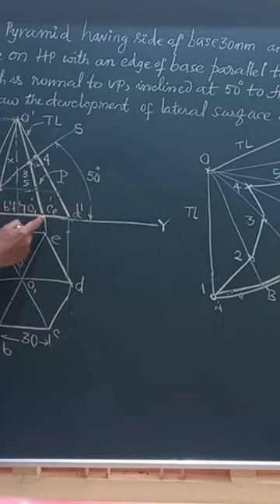Development of lateral surface of Pyramid